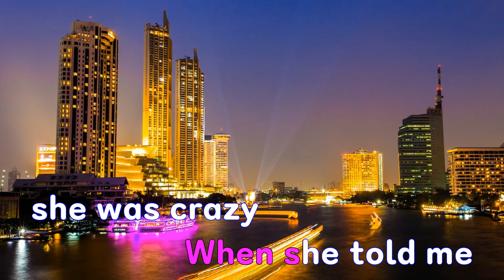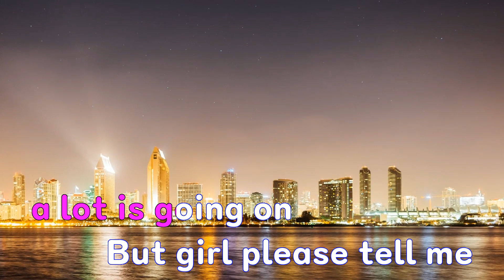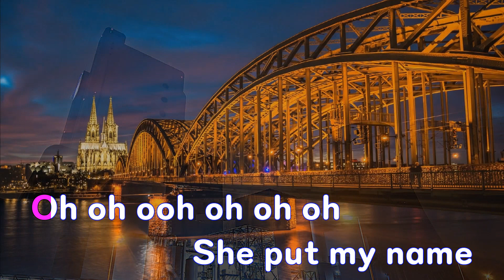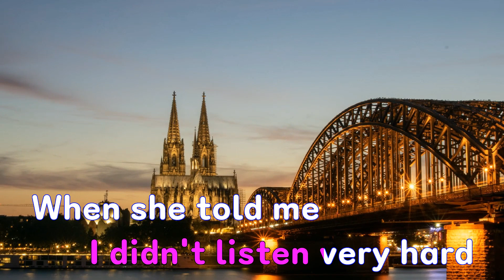[은성 반주기] Yellow Hearts - Ant Saunders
Yellow Hearts - Ant Saunders
작사 ː Audrey Mika.Sarkar Amisha Mallick.Saunders Anthony K,
작곡 ː Audrey Mika.Sarkar Amisha Mallick.Saunders Anthony K